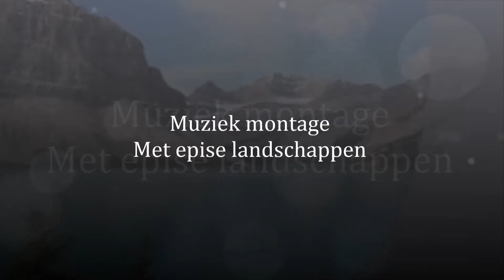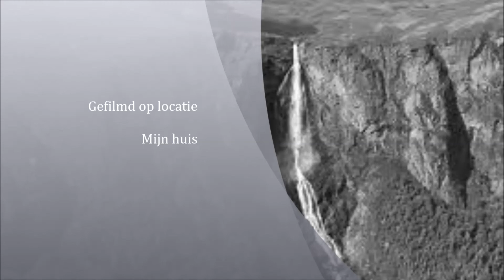Muziek fragment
Dit filmje is een van de muziek stukken die ik ga gebruiken in the kingdom!
Aan het einde van de video staat van allerlei info die je denk ik wil weten
Aboneer!
En laat een comment achter!